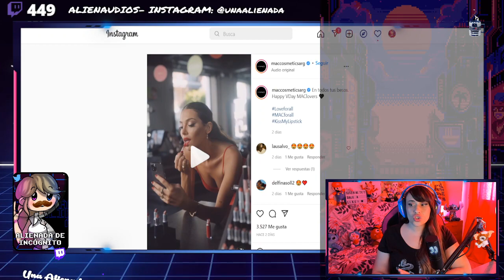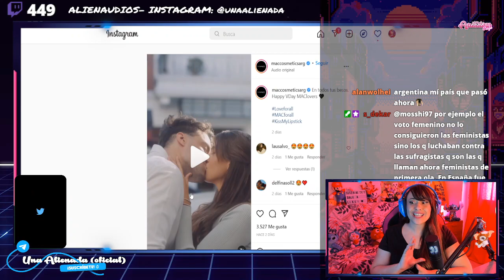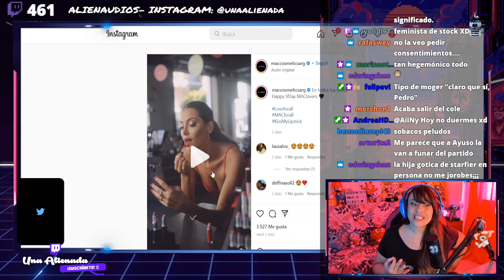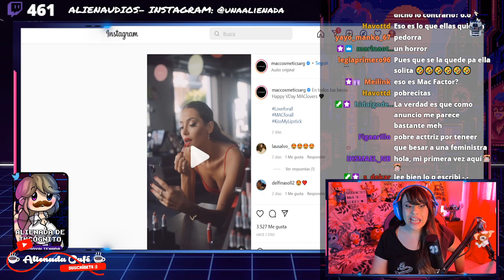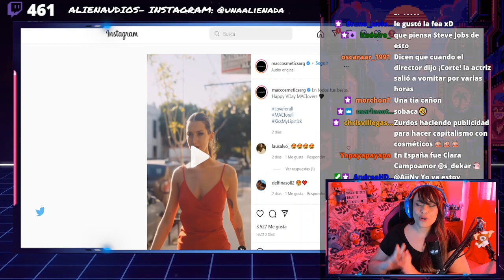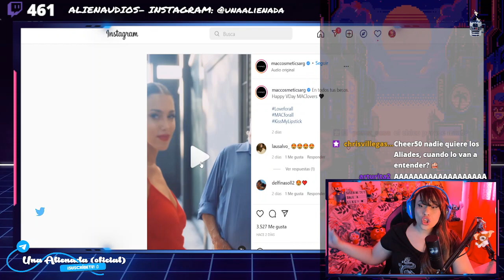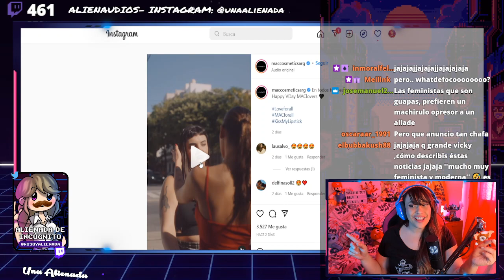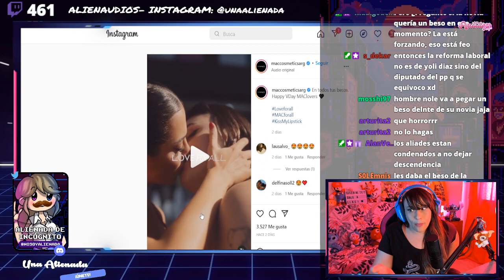🤣 ANUNCIO DE MAQUILLAJE INCLUSIVE 🤣